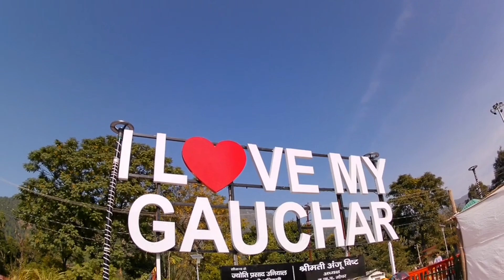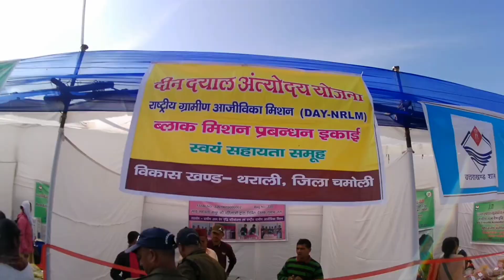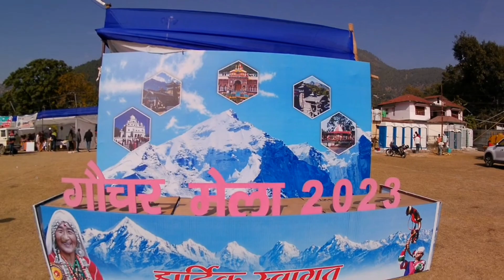पहाड़ में ऐसा मेला आज तक नहीं देखा होगा। Gauchar Mela 2023। Uttrakhand culture।